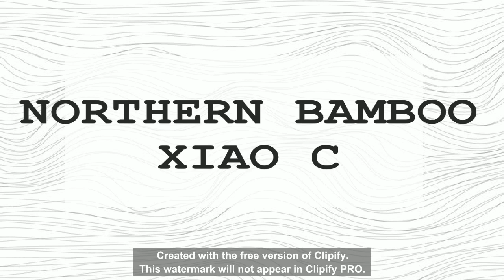Xiao Northern Bamboo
The sound of my first Xiao flute made by Northern Bamboo (Vietnam).